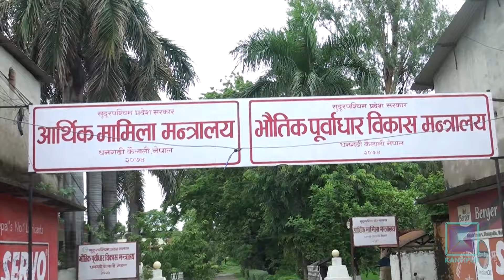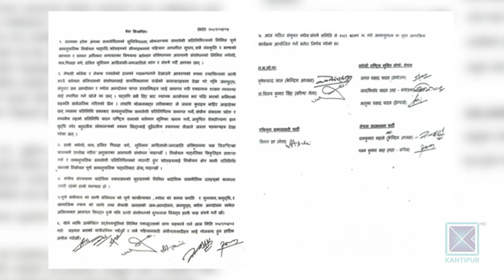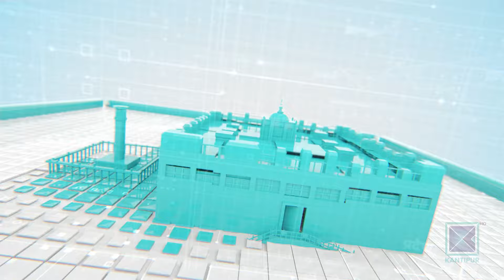Pradesh Bishesh | प्रदेश विशेष, ०४ साउन २०८१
* बजेट पारित नै नगरी सुदूरपश्चिम प्रदेश सभाको अधिवेशन अन्त्य / कांग्रेस, एमाले र नागरिक उन्मुक्तिद्वारा विशेष अधिवेशन माग ।

* बागमतीमा राप्रपा र कांग्रेसले मुख्यमन्त्री जम्कट्टेललाई विश्वासको मत नदिने / मधेशमा कांग्रेस–एमालेविरुद्ध साना दलको मोर्चाबन्दी ।

* बेलिब्रिज बगेपछि तातोपानी नाका ठप्प / चीनबाट सामान लिएर आएका कन्टेनर अलपत्र ।

* मधेश प्रदेशमा पाँचौ पटक संसदीय छानबिन समिति गठन हुने / तत्कालीन अर्थमन्त्री साहले आफू अनुकुल बजेट चलाएको आरोप ।